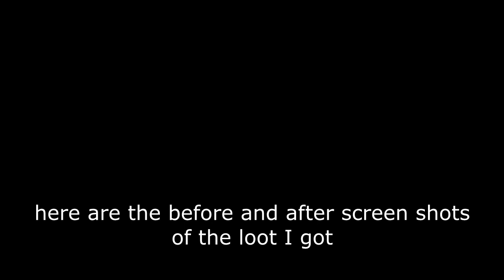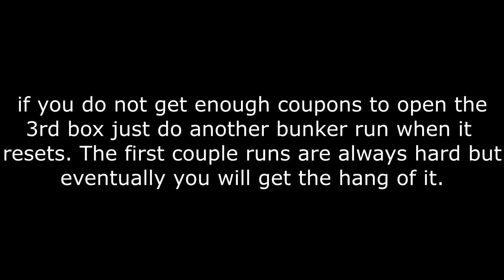Complete Bunker Alpha Guide (Pt.2/2)-The Last Day on Earth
Here is the 2nd part of my bunker alpha guide, hope you find it helpful.

Track 1: Take It Easy
Artist: MBB
Genre: Dance & Electronic
Mood: Bright

Track 4: Electric Joy Ride - Origin